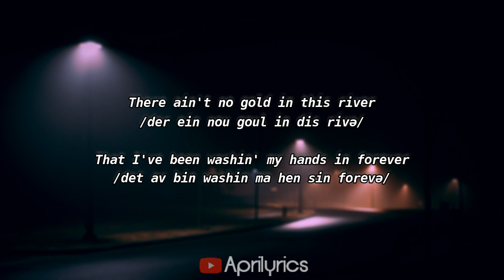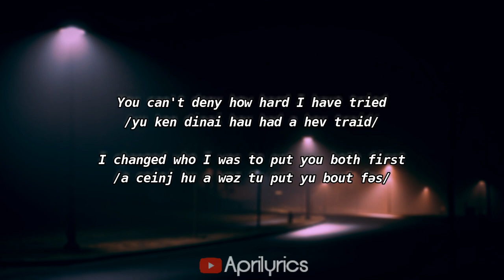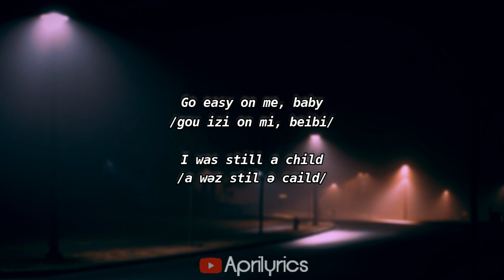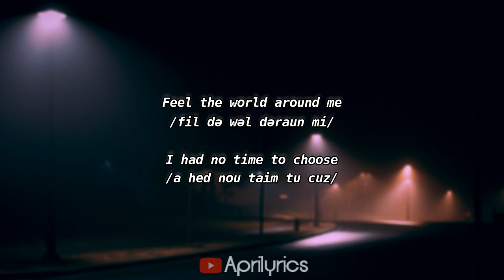Adele – Easy on Me (LIRIK DAN CARA BACA MUDAH) TIKTOK 2021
belajar pengucapan bahasa inggris dengan mudah lewat lagu bahasa inggris. putar dengan kecepatan lambat agar lebih mudah memahami. simbol /ə/ adalah bunyi "e" dalam kata /məmakan/. selamat belajar :)

Adele